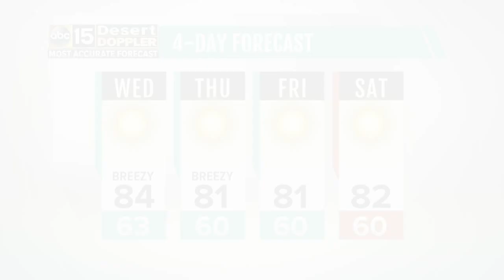Show Low sergeant speaks with ABC15 about officer-involved shooting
Police are continuing the search for the shooting suspect.